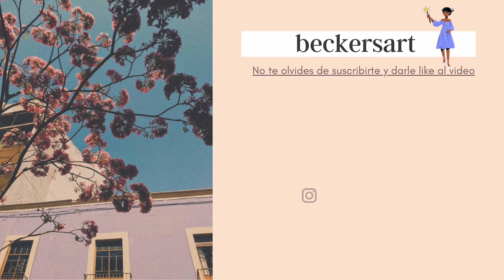VLOG: Trip to Austin and San Antonio! ✈️+ going back home 🏡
ESP:
Hola besties! En esta ocasión me acompañaran en un viaje que hice con mi familia a San Antonio y Austin, Texas. De ahí por fin volví a mi querido México para ir a casa 🏡

ENG:
Hi besties! In this occasion you'll go with me on a trip to San Antonio and Austin, TX, I did with my family. From there, I finally went back to my beloved México to go back home 🏡